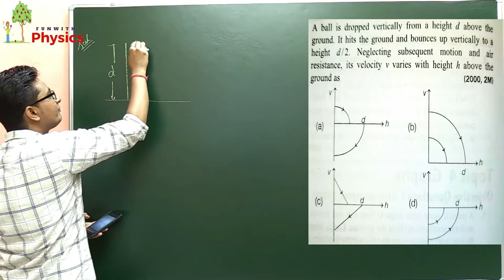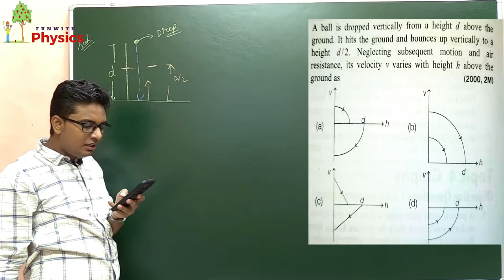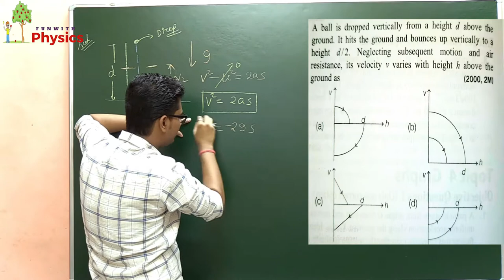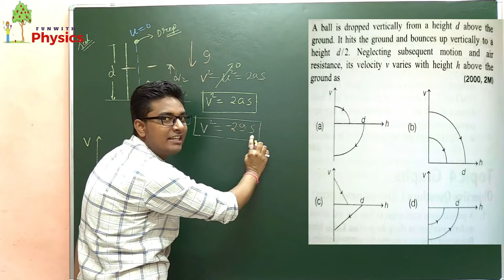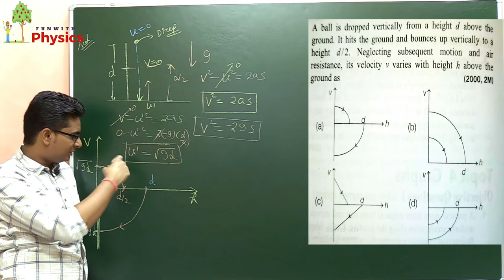A ball is dropped vertically from a height d above the ground it hits the ground and bounces | JEE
In this video, Deepak Gupta sir is explaining the question of JEE advanced 2000.
A ball is dropped vertically from a height d above the ground it hits the ground and bounces up vertically to a height d/2. Neglecting subsequent motion and air resistances, its velocity v varies with the height h above the ground as

About This Channel:-
Dear students,
JAI HIND!